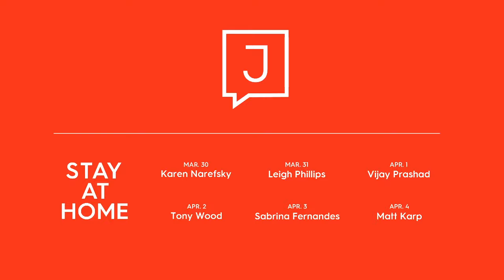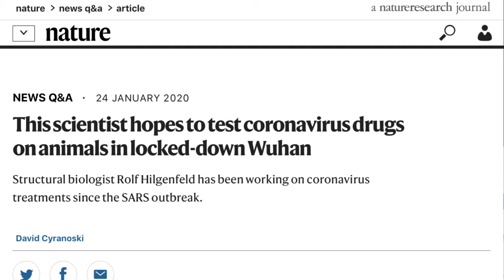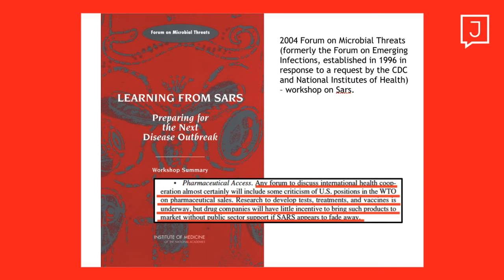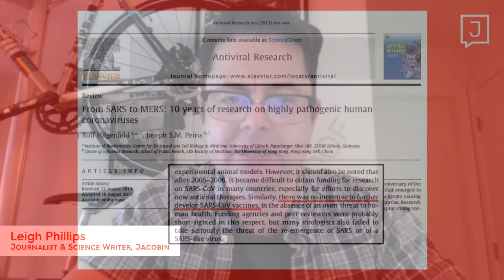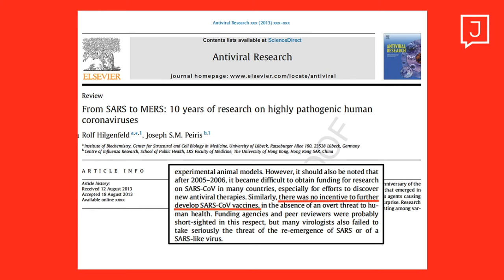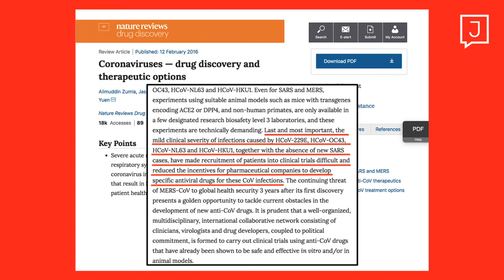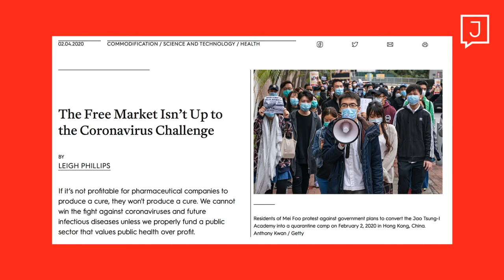The Free Market Isn’t Up to the Coronavirus Challenge (Stay at Home #5)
A few times a week Jacobin will host a left-wing thinker on our YouTube channel to explain an idea for around twenty minutes. Then we’ll take questions from our virtual audience for a brief Q&A.

If it’s not profitable for pharmaceutical companies to produce a cure, they won't produce a cure. We cannot win the fight against coronaviruses and future infectious diseases unless we properly fund a public sector that values public health over profit.

Leigh Phillips is a science writer for Jacobin and the co-author of People's Republic of Walmart (Verso, 2019).